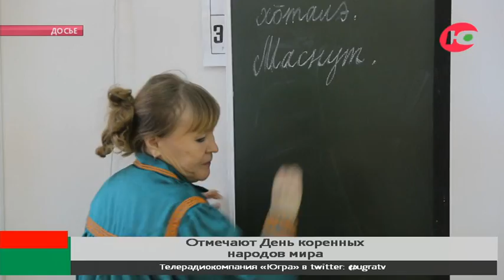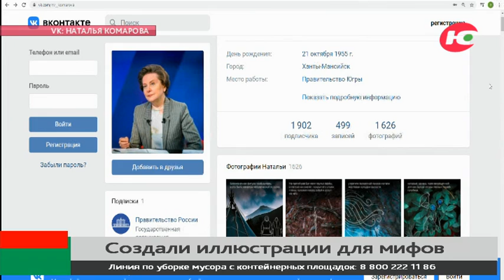Новости 09.08.2021 14:00